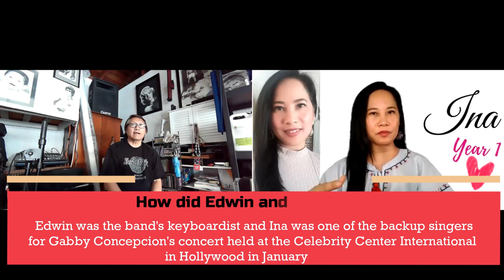NAGING MAGKAIBIGAN DAHIL KAY GABBY CONCEPCION